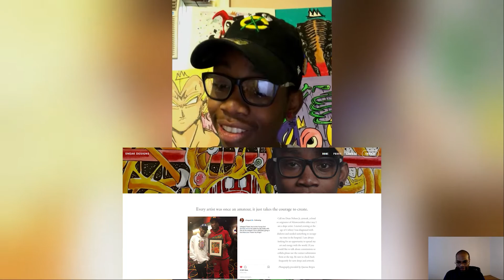An Interview with New Jersey Artist Dean Nelson - Founder of DrawCoolShit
In this episode of "A Conversation With" we have artist Dean Nelson, the originator of DrawCoolShit and an up and coming artist from New Jersey. We talk about his journey into the art world, discover a bit about his style and inspirations, as well as learn about what the future holds for this young artist and what to expect next from him.